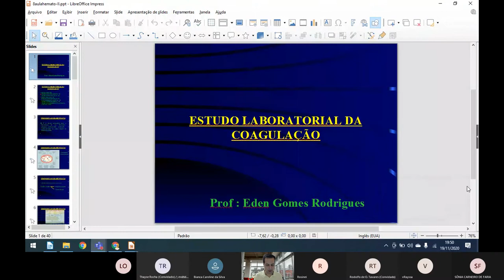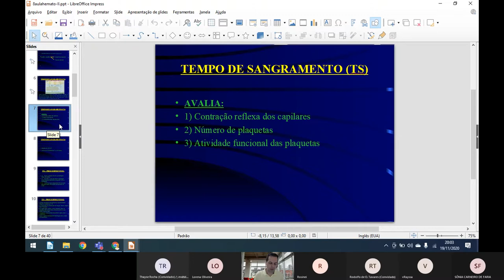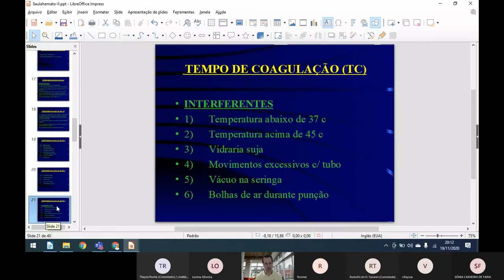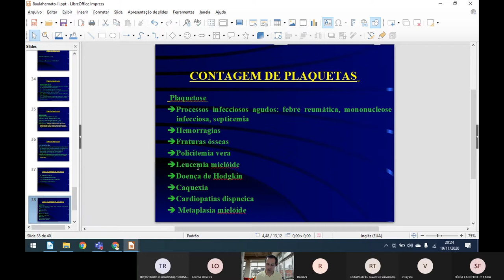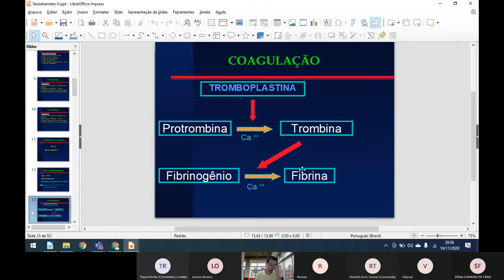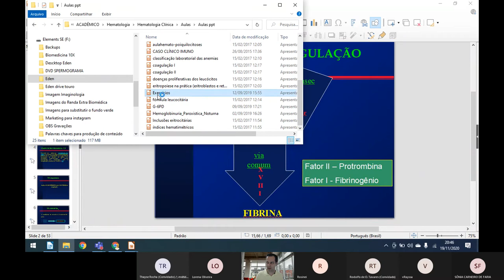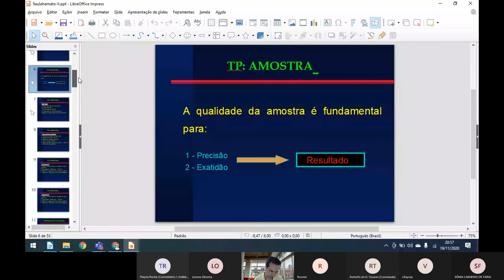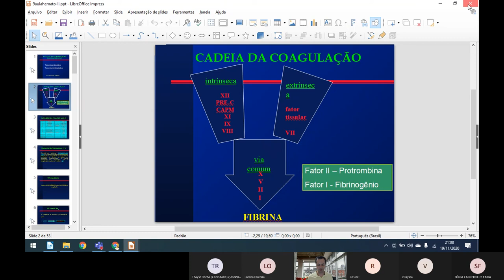Hemostasia primária e secundária_Revisão com exercícios.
Hemostasia primária e secundária_Revisão com exercícios.. Vai Prestar Concursos?! Você está preparado?! Clique no link e descubra.

Gostou?

🎬Nesta Vídeo aula o Professor e Drº Eden Rodrigues (Biomédico Microbiologista e Patologista clínico)  explica como ocorre a hemostasia primária e secundária. Bem como trabalha casos clínicos da realidade e aplicação de exames laboratoriais e exercícios de fixação do conteúdo.  Desta forma o canal do residente biomédico vem auxiliar o acadêmico na graduação ou recém formado a pensar como um profissional pensaria nestas situações.

Grande abraço!😱🤩